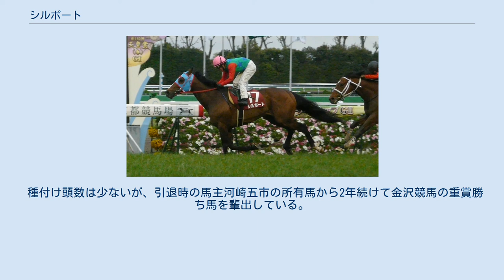シルポート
シルポートは、日本の競走馬である。
馬名の由来は中国・上海にある「上海旭宝（シルポート）ゴルフクラブ」から。
スタートすると真っ先にハナを奪う逃げ戦法を得意としていた。
 おもな勝ち鞍は、2011年の京都金杯、2011年、2012年のマイラーズカップ。
 2011年マイラーズカップ表彰式 2012年マイラーズカップ表彰式 デビューは1月27日の京都芝1400mの新馬戦。
1番人気だったが直線伸びず3着だった。
その後4戦（5、8、4、2着）挟んで初勝利は4月12日の阪神の芝1400mの未勝利戦を逃げ勝ち。
その後5月25日の東京の500万下のガーベラ賞を直線差しきって2着に3馬身1/2差で2勝目を挙げた。
その後1000万下戦は6、13、10着で勝ちきれなかったが、11月1日の東京戦を人気に応えて3勝目を挙げた。
 夏場に1000万下に降級後の6月21日の阪神の三木特別を逃げ切り勝ちをして4勝目。
しかし準オープン後は逃げても勝てずに4戦して二桁順位となってしまった。
 2戦した後の4月4日の阪神の難波ステークスを逃げ切り勝ちをして5勝目となると共にオープン入りを果たす。
初重賞出走となったマイラーズカップは12着に大敗するも5月9日の都大路ステークスを逃げ切ってオープン競走初勝利を飾った。
その後メイステークスと重賞のエプソムカップは2着に逃げ粘った。
その後の重賞は逃げを打つも勝利には至らず、年末の2010ファイナルステークスは逃げ切り勝ちで7勝目となった。
 初戦の京都金杯を逃げ切り勝ちをして重賞初制覇を果たした。
そしてマイラーズカップも逃げ切り勝ちをして重賞2勝目を飾った。
京王杯スプリングカップは2着に粘るも安田記念は8着。
この年、GIに安田記念を含め3走するも自分の競馬に持ち込めなかった。
 連覇を狙った京都金杯は殿負けをするも中山記念は大逃げを打ってフェデラリストの2着に逃げ粘った。
そしてマイラーズカップを逃げ切り勝ちをして2連覇を果たした。
本番の安田記念は前半の半マイル44秒9というハイペースで逃げ、直線に入っても先頭をキープするが残り300m地点で失速し12着に敗れた。
秋は毎日王冠から始動するも14着、天皇賞（秋）も12着に敗れる。
マイルチャンピオンシップは逃げ粘り4着に健闘するも阪神カップは14着に敗れた。
 前年に引き続き中山記念に出走し、最後の直線まで粘り3着となった。
続くマイラーズカップ、京王杯スプリングカップではハナが奪えず惨敗した。
宝塚記念ではハイペースで逃げたが、最下位に終わった。
その後放牧地で骨膜炎を発症、現役を引退することになった。
引退後はレックススタッドで種牡馬になる。
 種付け頭数は少ないが、引退時の馬主河崎五市の所有馬から2年続けて金沢競馬の重賞勝ち馬を輩出している。